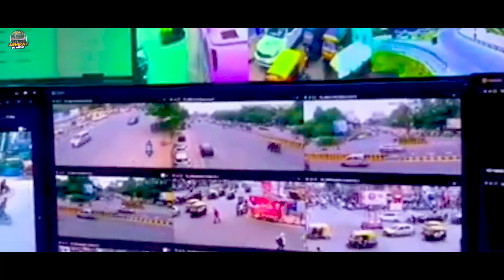पटना में बा C C T V लागल - Rudal Kranti & Sapna Sohani - Patna Me Ba C C T V Lagal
► Album :- Patna Me Ba C C T V Lagal
► Song :- Patna Me Ba C C T V Lagal
► Singer :- Rudal Kranti & Sapna Sohani
► Lyrics :-  Ajay Yadav
► Video Director :-.
► Video Editor :-
► Feat :- Kajal
► D.O.P :-
► Producer :-
► Producer :- Ajay Ji (Dj Abhiraj
► Label / Company :- Abhiraj Dj Music
►Digital :- Aryan Digital Media
►Digital Head :- Aryan Kumar 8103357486

.Warning.